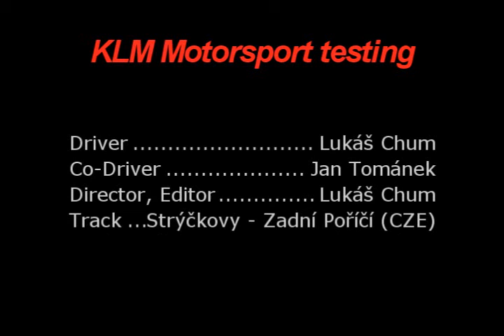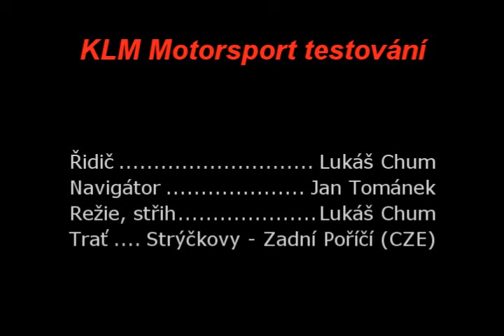On Board zadní Poříčí - TV.wmv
I ride on default setup now. It was worse than with my tarmac setup.